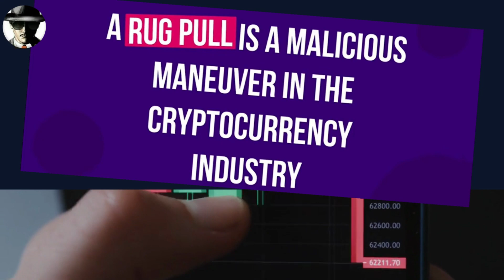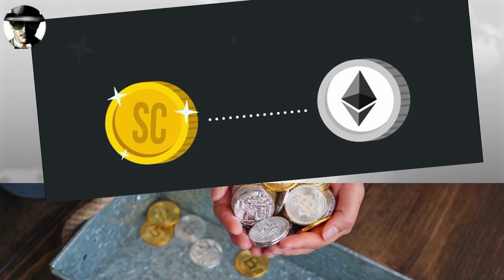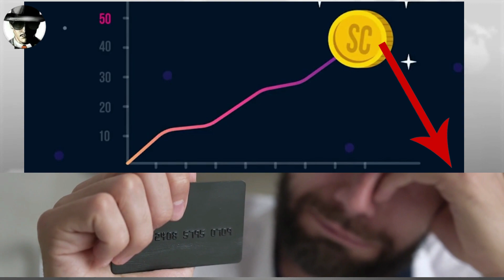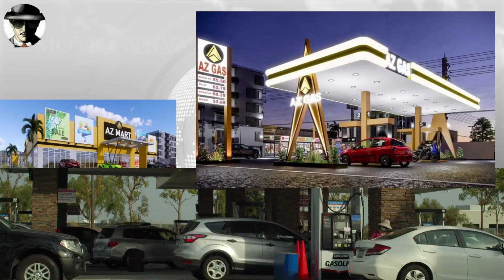Why AZNT not yet listed in CMC | Strong preparation is needed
This is a Learning Way to Know New or Old Things To Remember How We Are Blessed Everyday to Make Good Things to Ourselves and to the Others